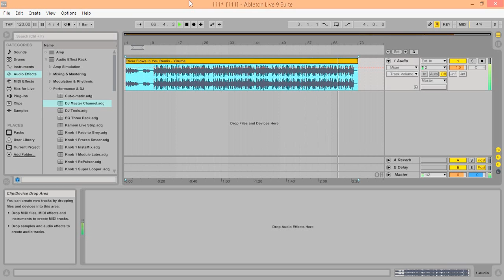River Flows In You - beat ( original )